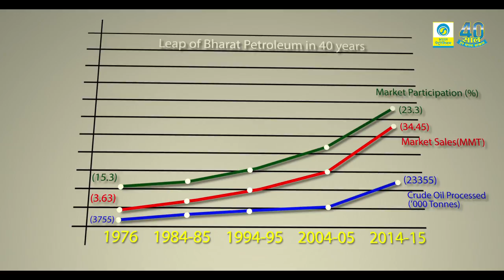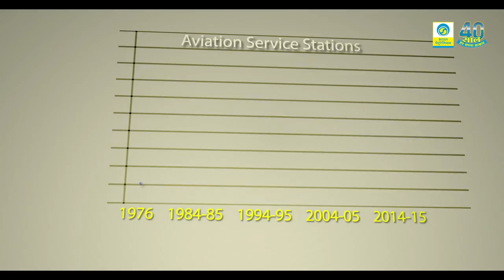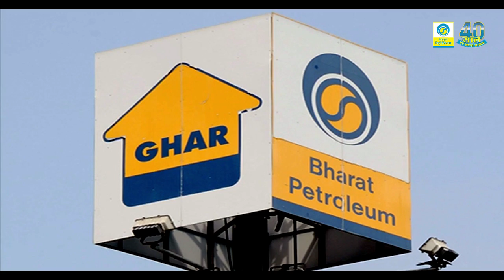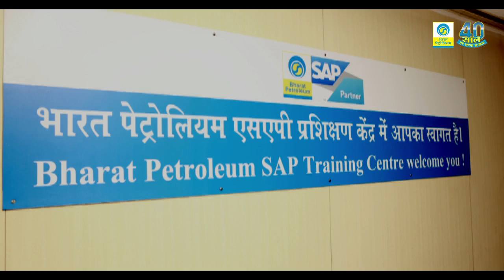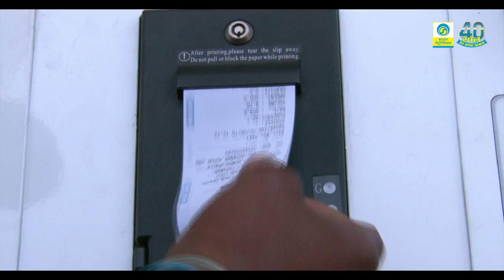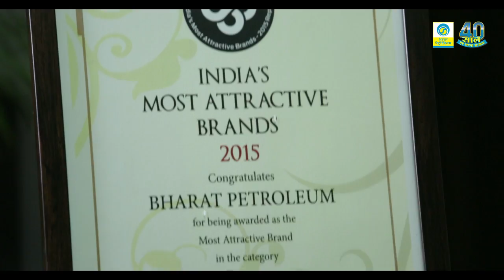BPCL - 40 Years of Fuelling Dreams (Hindi)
This year, Bharat Petroleum Corporation Limited (BPCL) is celebrating its Ruby Anniversary. Come, join the celebrations!